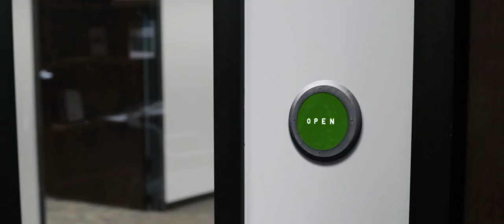Boss Battles : Episode Zero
This episode of Boss Battles takes place before the events of V-Day, love turns to loss when a terrorist group infiltrates a weapon-tech facility to steal a briefcase containing 5 keys that will set the stage for a young Vanguard to begin his journey on the path to their recovery and revenge.

Thanks to everyone from LitUpInd who has been patient with us. We are finally getting stuff out again! We have a ton of plans for 2018, and we’ll let you know those plans ASAP. Maybe in an update video, very very soon? ;)

You can also watch us work/play live on twitch!
Created and Directed By
Pat Saldana

Matt McCague
Pat Saldana

Cinematography
Pat Saldana
Matthew McCague
Danny Reyes
Kevin Nguyen

Starring
Tyler Hawx
Nikkie Jurincie
Alex Lenkiewicz
Marko Subasic
Jan Szopa
Steve Verdone
Sepehr Nikpouri
Matthew McCague
Tommy Nowicki
Joel Champ
Gerard Rodriguez
Martin Saldana
Marius Sukys
Brad Anthony

Produced by
LITUPIND
DREAMT REALITIES
HEX.STUDIO

Boss Battles Will Return
LITUPIND 2018